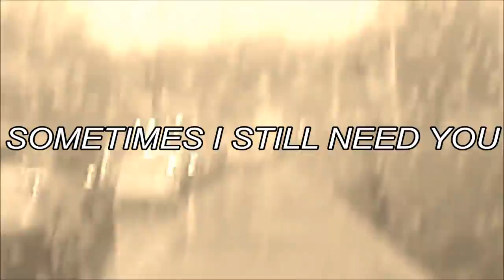Heart Skipped the Traffic (I wish)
Song: Heart Skipped a Beat
Artist: The xx
Software: Windows Live Movie Maker/PowerDirector Mobile App